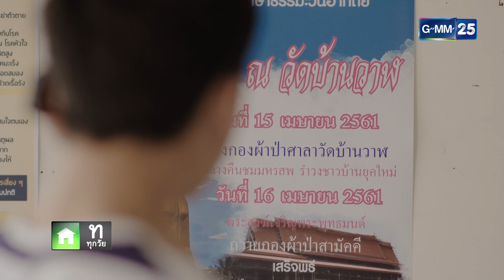Love Songs Love Series X Years After คำสัญญา..เพื่อนรัก EP.5 [2/4]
นำแสดงโดย แจ๊ค กิตติศักดิ์ ปฐมบูรณา, บิ๊ก ธนกร กุลจรัสสมบัติ, กุ๊กไก่ ภาวดี คุ้มโชคไพศาล, เอ็ม ยศวัส สิทธิวงศ์, ปลายฟ้า ศิตา มหารวิเดชากร
กำกับการแสดง ภาส พัฒนกำจร
เขียนบท  ภาส พัฒนกำจร, วิลาสินี เรืองประจวบกุล, กอใจ อุ่ยวัฒนพงศ์